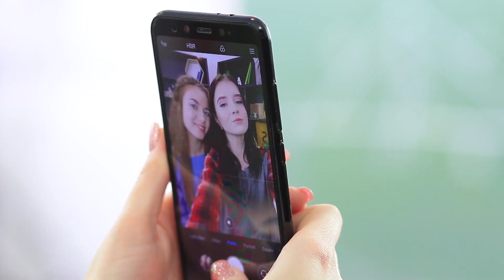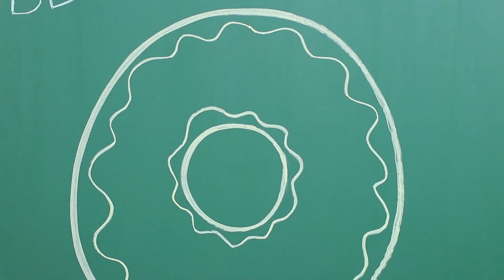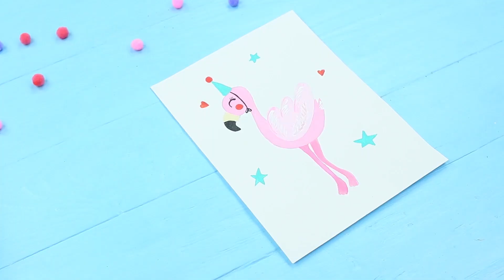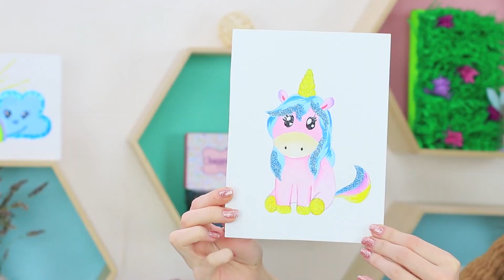16 NIESAMOWITYCH LIFEHACKÓW Z BROKATEM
Lubisz olśniewać? Jeśli nie, to najprawdopodobniej po prostu nie próbowałaś. Dziś dzielimy się 16 niesamowitymi lifehackami, jak za pomocą brokatu zalśnić samej i dodać blasku we wszystko, co tylko zechcesz!

Narzędzia i materiały:
• Brokat
• Wazelina
• Pojemnik na żywność
• Papier
• Pisak
• Dziurkacz
• Bezbarwny lakier do paznokci
• Szpilka do broszki
• Kółko do breloczka
• Woda
• Barwnik perłowy
• Brokat spożywczy
• Formy do lodu
• Sól
• Cukier
• Balsam do ciała
• Barwniki kosmetyczne
• Lejek
• Buteleczka
• Naklejka etykieta
• Puste słoiki
• Żel do włosów
• Brokat kosmetyczny
• Żelatyna
• Biały węgiel
• Taśma klejąca
• Papier
• Nożyce
• Klej PVA
• Kolorowe zdjęcia
• Białko
• Farby akrylowe
• Lakier do włosów
• Biały brokat
• Cień
• Pastel
• Woreczek strunowy
• Ozdobne przezroczyste kamienie
• Magnes
• Klej na gorąco
• Skrobia
• Butelka od kleju
• Słoik
• Ozdobne gwiazdki
• Sznurek
• Płyn do dezynfekcji rąk

Jeszcze więcej interesujących materiałów na Troom Troom:
Najpopularniejsze filmy: